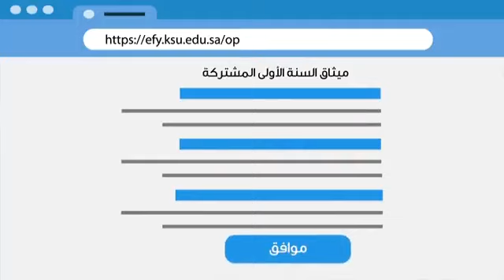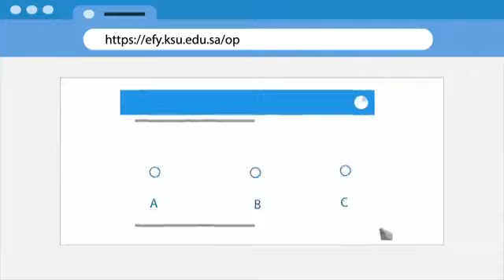البرنامج التعريفي للطلبة المستجدين